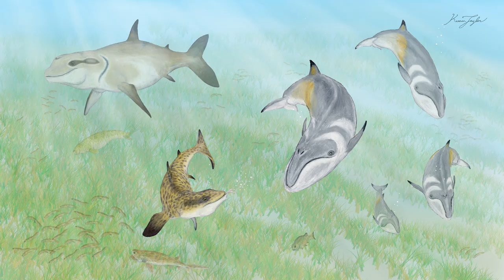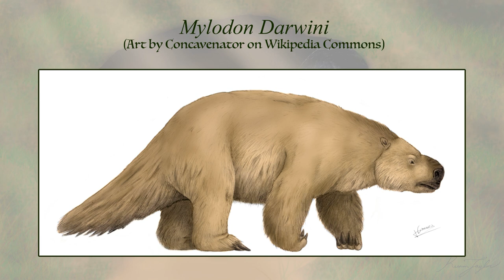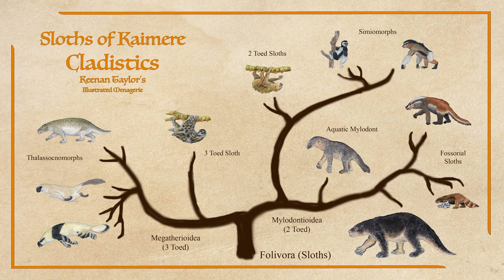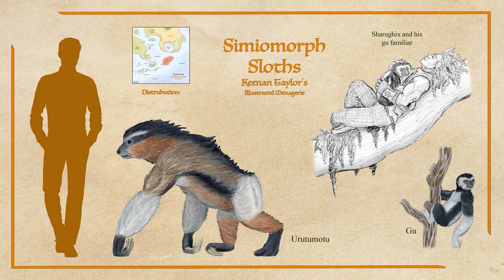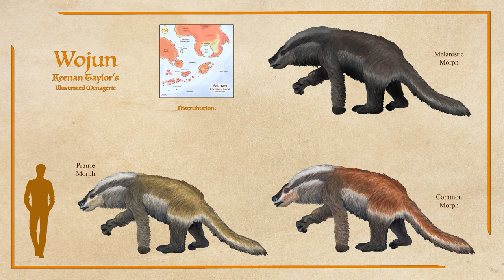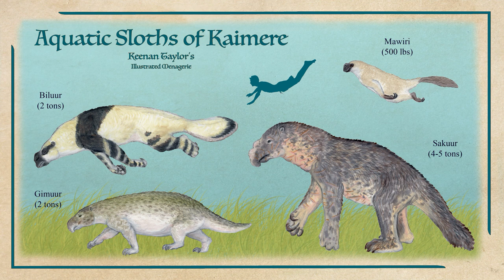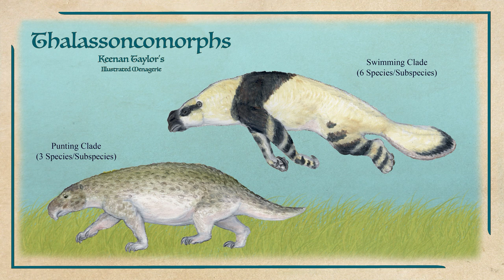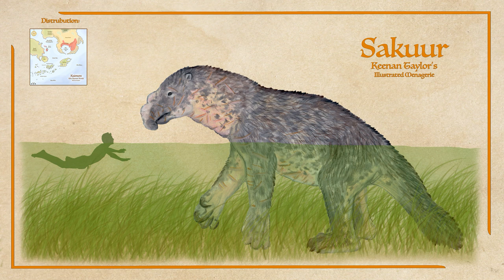Excavators, Climbers, and Marine Pioneers: Sloths of Kaimere | Sci-Fi Worldbuilding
Sloths are one of the great breakout stars in Kaimere, being found throughout the known world and occupying a wide range of terrestrial, fossorial, and aquatic niches. Learn about descendants of some famous prehistoric sloths, along with a few clades unique to Kaimere!